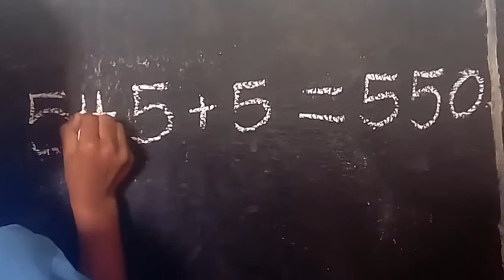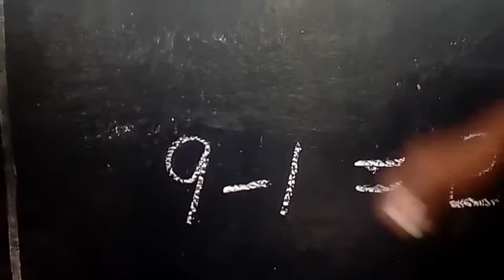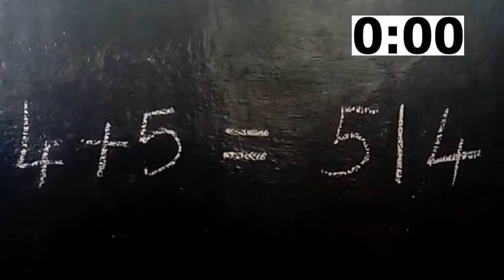Maths puzzles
Draw a line and solve the equation